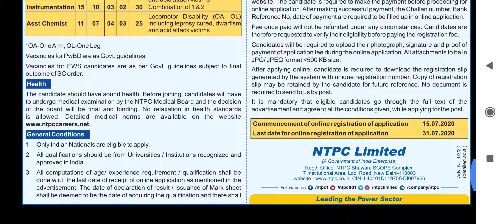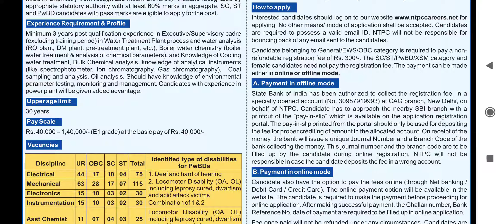National Thermal Power Corporation Limited Recruitment//Government job//apply before 31 st july,2020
Government job#Job news#Job update#all jobs and news information in assamese#central job#Job in NTPC#Job in all india#Job 2020